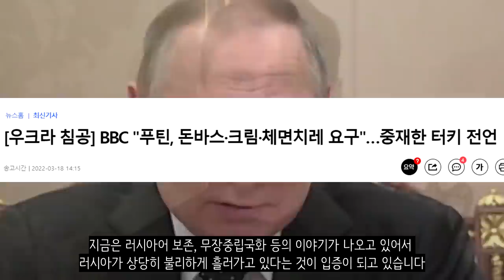우크라이나 전쟁 전황 정리 23일차 - 반격_우크라이나 긴급속보80_[센서 스튜디오]